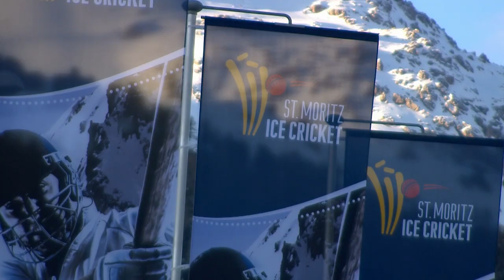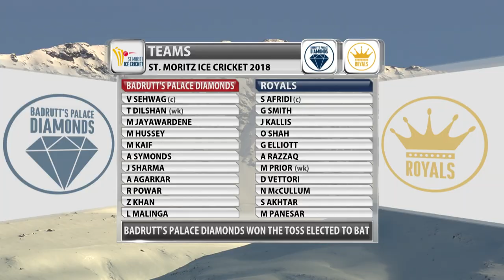St. Moritz Ice Cricket 2018 – Best Of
St. Moritz Ice Cricket 2018 – Best Of Royals Vs. Badrutt’s Palace Diamonds

The Royals team comprises of legendary players from England, Pakistan, South Africa and New Zealand: Shahid Afridi, Daniel Vettori, Grant Elliott, Nathan McCullum, Owais Shah, Monty Panesar, Jacques Kallis, Graeme Smith, Shoaib Akthar, Matt Prior, Abdul Razzaq, Andrew Symonds, Aidan Conor Andrews,

Badrutt’s Palace Diamonds team comprises of iconic players from India, Sri Lanka, Australia and West Indies: Virender Sehwag, Michael Hussey, Lasith Malinga, Mahela Jayawardene, Mohammad Kaif, Zaheer Khan, Ajit Agarkar, Tillakaratne Dilshan, Ramesh Powar, Rohan Jain.

St. Moritz Ice Cricket brings you a unique twist on cricket. World-famous Cricket stars adapt their styles and launch the cricket balls in the Swiss Alps! On February 8 and 9, 2018, this new event in St. Moritz, Grisons, will put international Cricket legends through their toughest challenge, in the most extreme environment they have ever faced.